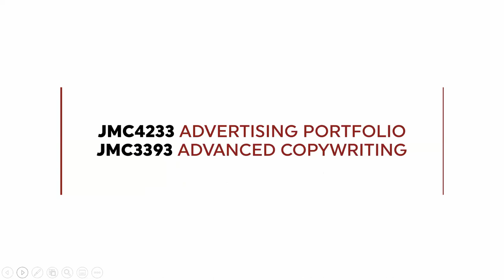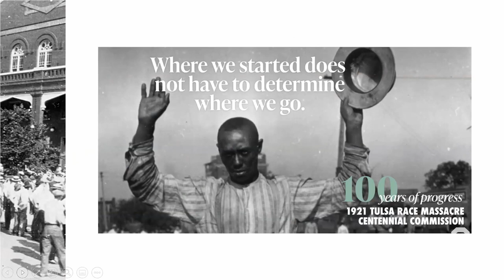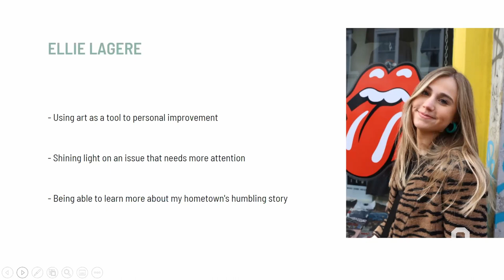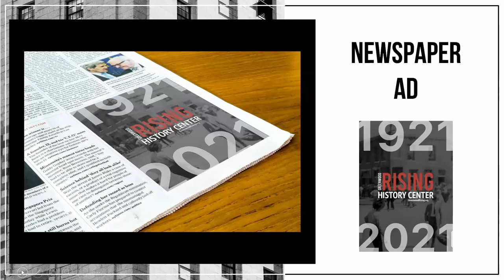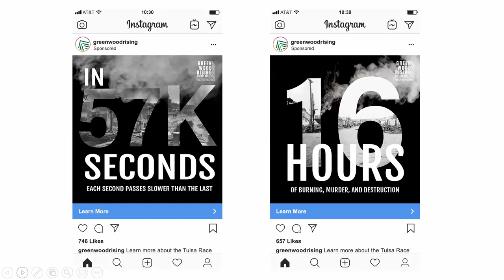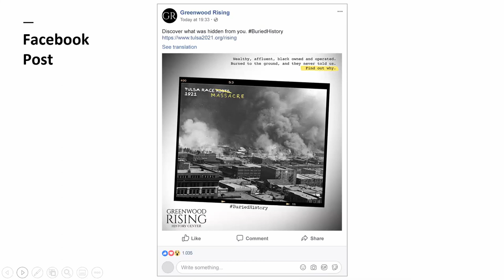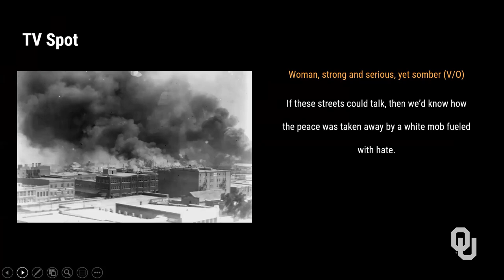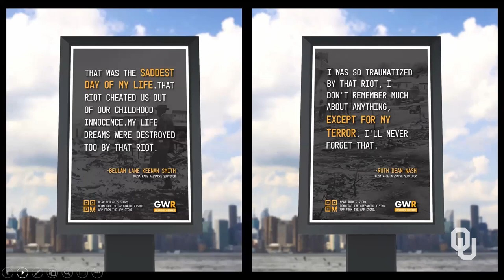Panel Presentation by Gaylord JMAC Students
Reflecting on the Past, Facing the Future
OU’s Tulsa Race Massacre Centennial Symposium

University of Oklahoma, Norman
Greenwood District, Tulsa, Oklahoma